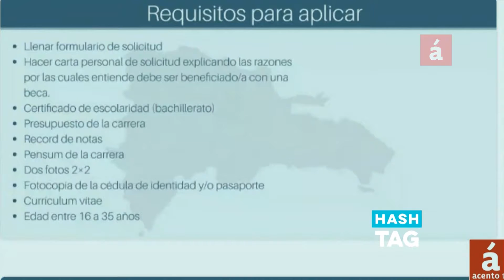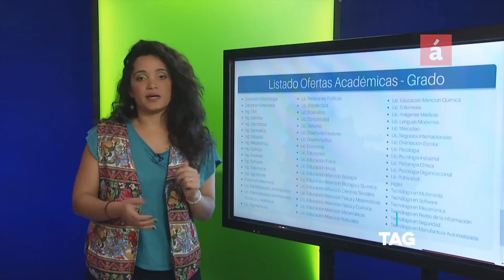HASHTAG- 800Becas nacionales ofrece el Ministerio de la Juventud